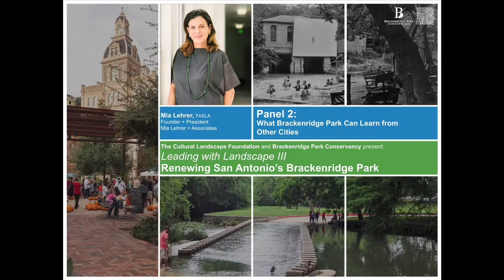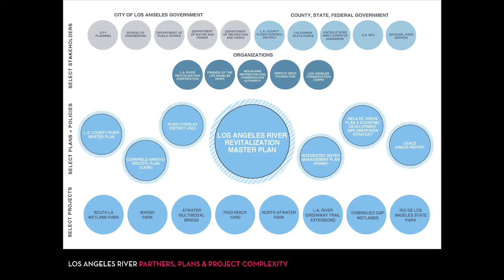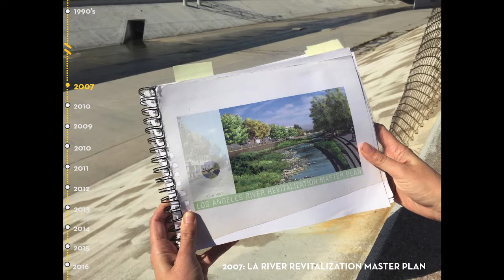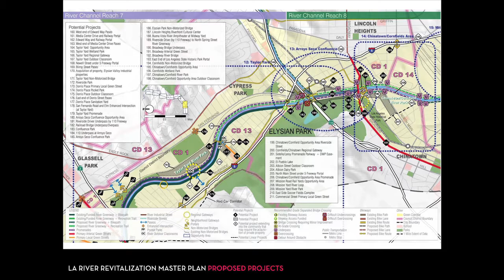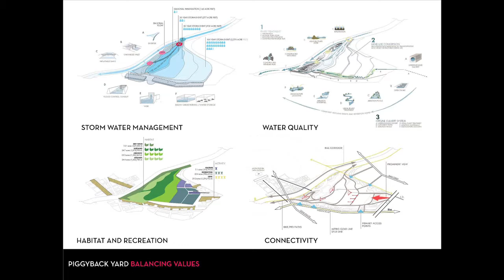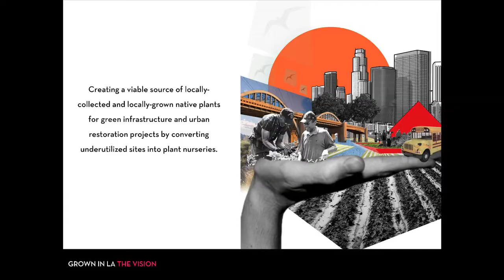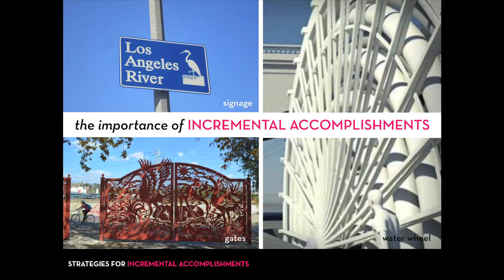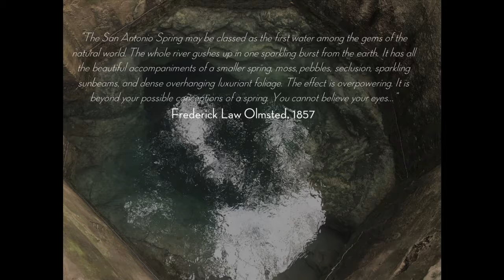Renewing San Antonio’s Brackenridge Park Summit – Panel 2: Mia Lehrer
TCLF's sold-out Leading with Landscape III: Renewing San Antonio's Brackenridge Park summit, held on March 3, 2017, at The Stable at Pearl, featured nationally prominent practitioners and other leaders who explored options for the park's future and initiated and inspired broad community-based participation. Convened in concert with the Brackenridge Park Conservancy (BPC) it drew attention to local, regional, and national project work that are exemplars of planning and design, while striking a balance for a landscape’s complex natural, historic, cultural, and ecological systems.

Panelist - Panel 2: What San Antonio’s Brackenridge Park Can Learn from Other Cities

Mia Lehrer, FASLA, Founder + President, Mia Lehrer + Associates
Master Planning a Vision, Implementation, and Management Strategy: Lessons from Los Angeles

It has been ten years since the City of Los Angeles partnered with Friends of the Los Angeles River and dozens of stakeholder groups to publish the Los Angeles River Revitalization Master Plan. The plan, itself a culmination of years of thought and collaboration, established a framework for the planning, development, and management of projects along the 32-mile stretch of river in the City of Los Angeles. The effort engaged hundreds of community members, stakeholders, non-profits, and federal, state, county, and city agency representatives to come up with a tangible blueprint for the future. In twenty years, the Los Angeles River went from being a forgotten gutter behind the City’s all but abandoned industries to the forefront of a national discussion related to enhancing community health, improving ecological function, and sparking economic revitalization.

This presentation will share lessons learned through the master planning process to develop a shared vision for the river and ten years of subsequent bureaucratic and policy shifts, planning and project developments, and river restoration and management strategies. We will present the Los Angeles River Revitalization Master Plan and several of the projects that were influenced by the Plan, including the Ecosystem Restoration Feasibility Study, Northeast LA Placemaking Plan, Confluence Plaza, the Los Angeles Zoo parking lot, and miles of riverfront bicycle trails.